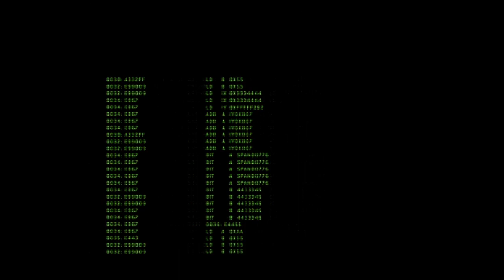Resident Evil: Operation Racoon City - New missions for the US Spec Ops [DLC]